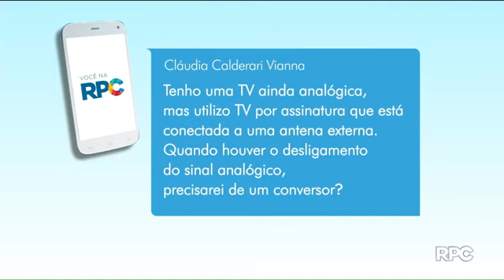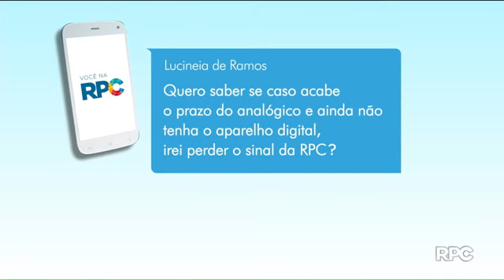17 - TV DIGITAL - LUCAS PELLEGRINI - PRTV1 - 04/03/17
2017 - TV DIGITAL - LUCAS PELLEGRINI - PRTV1 - Engenheiro da RPC tira dúvidas sobre o sinal digital - 04/03/17